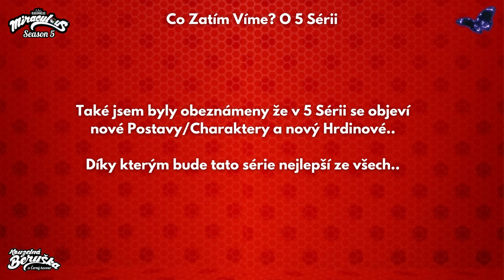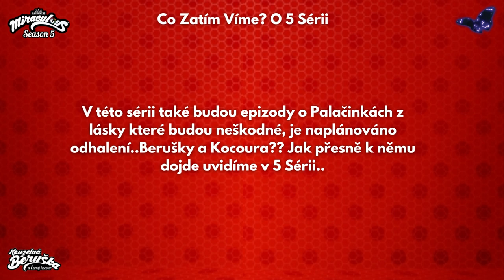Co Zatím Víme? O 5 Sérii